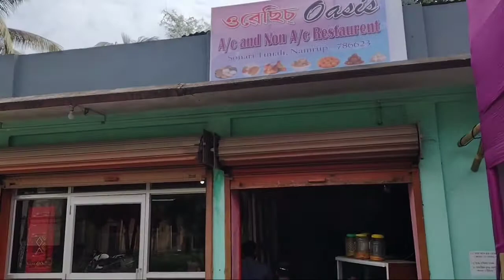October 14th, 2021 MahaNavami durga puja## MotuPatlu Jodi#joyaaiaxomyoutubechannel gitalichaliha#